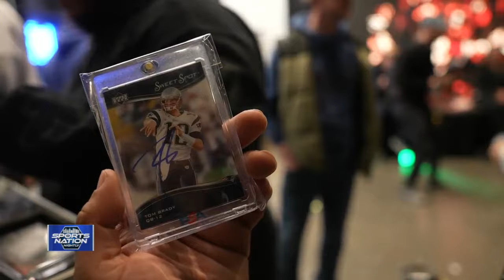Tom Brady attends trading card show at Citi Field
Topps Hobby Rip Night was held at EBBS Brewing Co. at Citi Field this past weekend. Former NFL quarterback Tom Brady and future Rutgers basketball star Dylan Harper attended the trading card show.